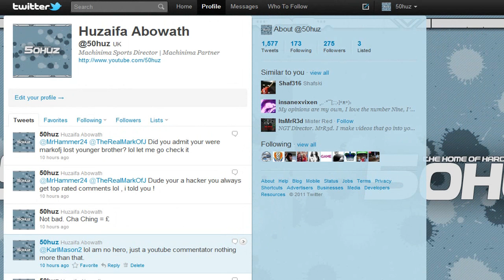COD Black Ops - How to start On Havana By 50huz | Triple Semtex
If you enjoyed the video please leave a "LIKE" Greatly helps me out

Category: